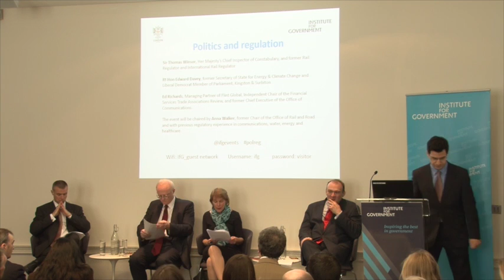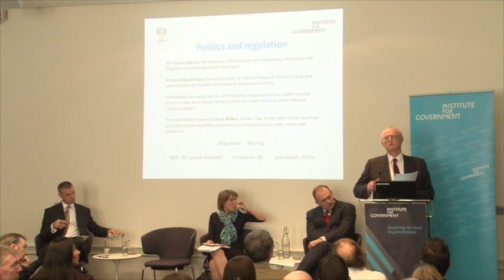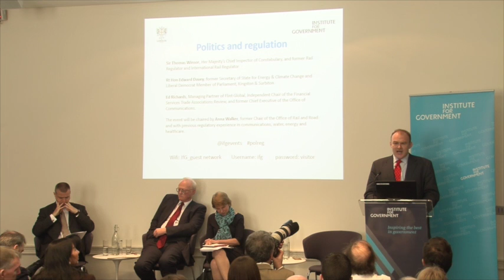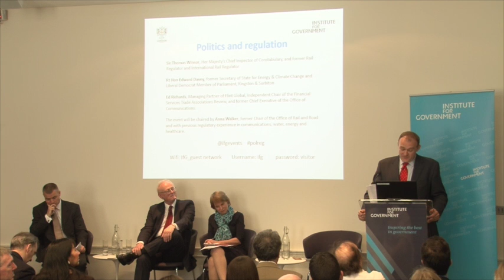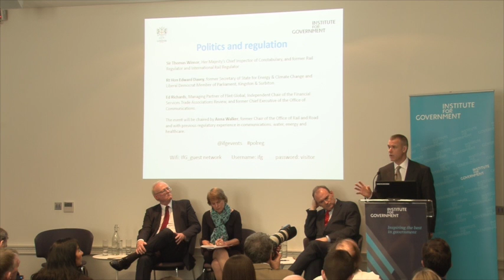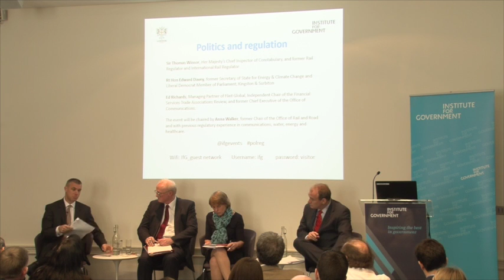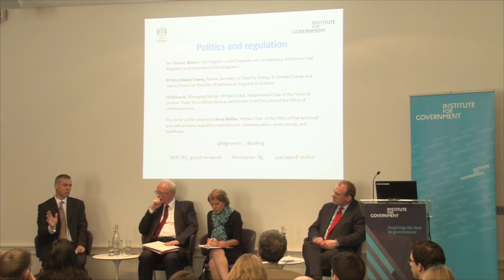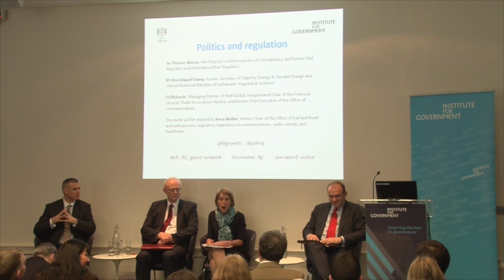Politics and regulation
Rt Hon Edward Davey, former Secretary of State for Energy and Climate Change and Liberal Democrat MP for Kingston and Surbiton

Ed Richards, Managing Partner of Flint Global, Independent Chair of the Financial Services Trade Associations Review, and former Chief Executive of the Office of Communications

Sir Thomas Winsor, Her Majesty’s Chief Inspector of Constabulary, and former Rail Regulator and International Rail Regulator

The event was chaired by Anna Walker, former Chair of the Office of Rail and Road, who also has previous regulatory experience in communications, water, energy and healthcare.